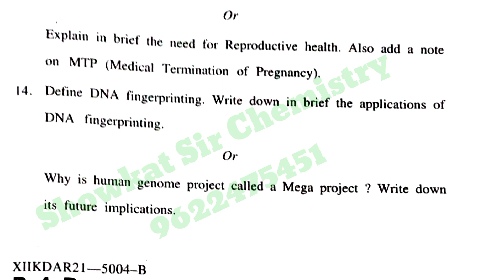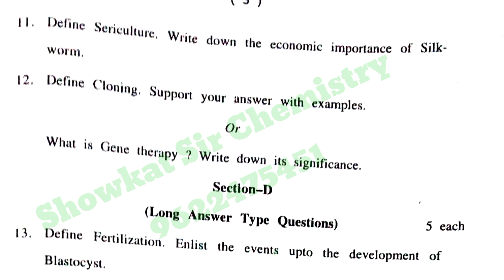12th Zoology Question Paper 2021 Annual Regular | J&K Board Zoology Question Paper 2021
12th Zoology Question Paper 2021 Annual Regular | J&K Board Zoology Question Paper 2021